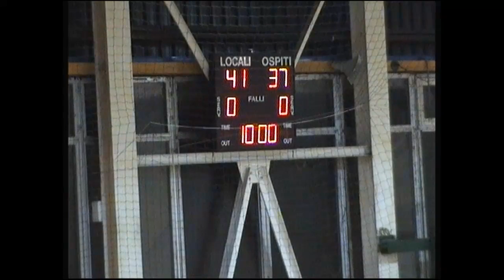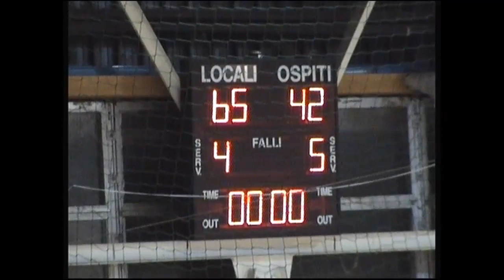BASKETBALL CAGLI - PALL.URBANIA 2013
SECONDA DIVISIONE 2013